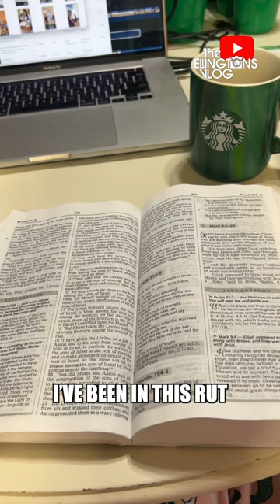This is 40: day 314 (March 5, 2024)